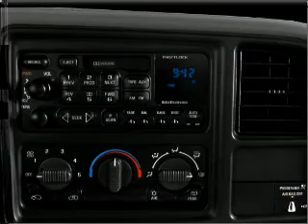2000 Chevrolet Silverado 1500 - Phoenix AZ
Year: 2000
Make: Chevrolet
Model: Silverado 1500
Trim: LS
Engine: 5.3 liter 8 cylinder 16 valve
Transmission: 4-Speed Automatic
Color: Burgundy
Mileage: 135253
Address:
2223 W Camelback Rd